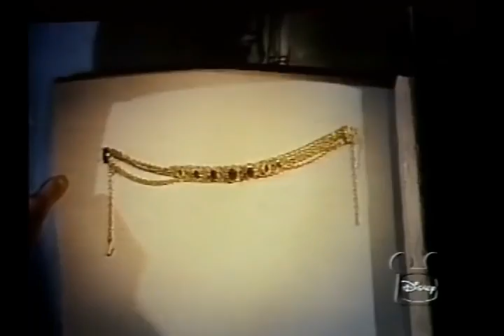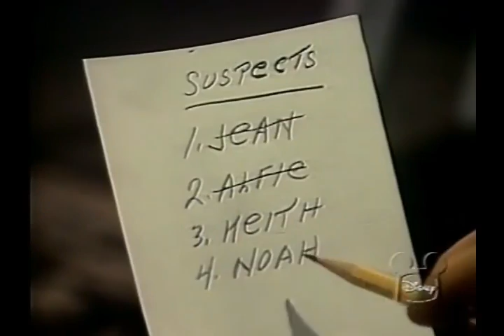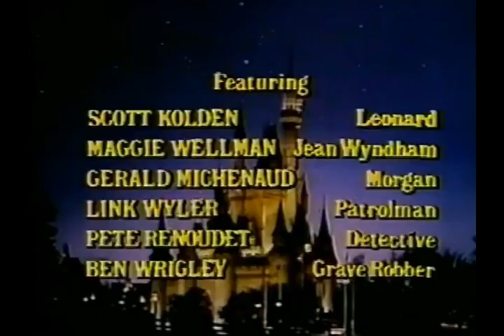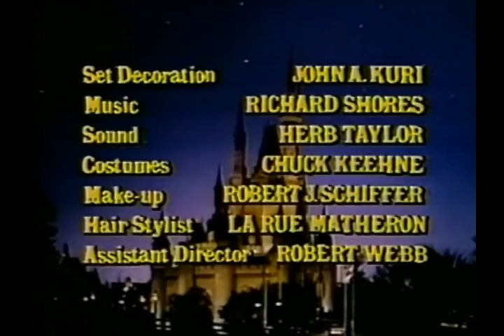Disney's "The Mystery in Dracula's Castle" Part 2 Season 19 Ep 12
From Season 19 of Walt Disney's Disneyland Anthology program we have Episode 12: The Mystery in Dracula's Castle, Part 2 which originally aired on January 14th, 1973.  Single mother Marsha Booth is a book writer with a deadline... and two rambunctious young sons. The boys are not happy at the thought of spending the summer at their rented seaside cottage because it means leaving their best friend, Morgan, in the city for a sleepy little beach town where nothing ever happens. Alfie, the eldest, is a budding filmmaker who decides to make use of the local lighthouse as "Dracula's Castle" with little brother Leonard in the lead role. They are accompanied by their babysitter, teenager Jean (who is the sheriff's daughter) and their new sidekick, a mutt named "Watson". But, unbeknownst to them, two local thieves Keith and Noah are hiding the prized Daumier diamond necklace that they stole in the lighthouse (it is valued at $100,000!) and don't fancy a group of nosy kids hanging around. Will Alfie & Co. find themselves in over their heads and will the truth really be found in the celluloid?  Starring Clu Gulager as Keith Raynor, Mariette Hartley as Marsha Booth, Johnny Whitaker as Alfie, Mills Watson as Noah Baxter, John Fiedler as Bill Wasdahl, James T. Callahan as Sheriff, Scott C. Kolden as Leonard, Maggie Wellman as Jean Wyndham, Jean-Michel Michenaud as Morgan (as Gerald Michenaud), Link Wyler as Patrolman, Peter Renaday as Detective and Ben Wrigley as Grave Robber.